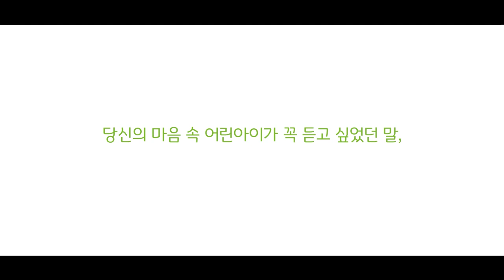사랑을 두려워하는 마음에게